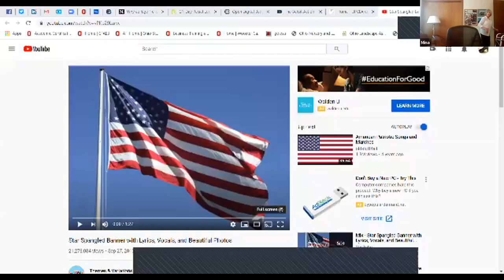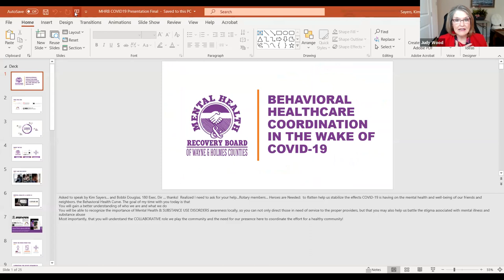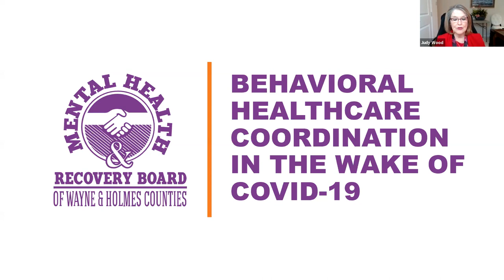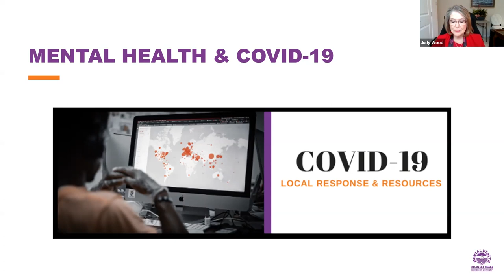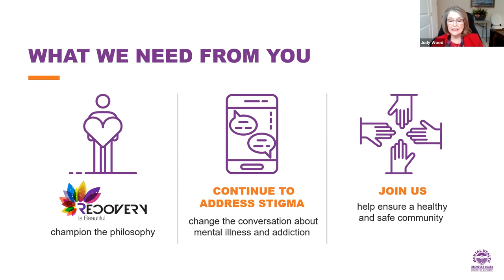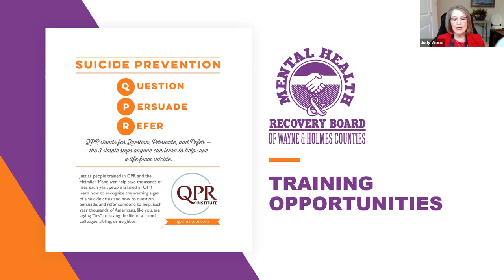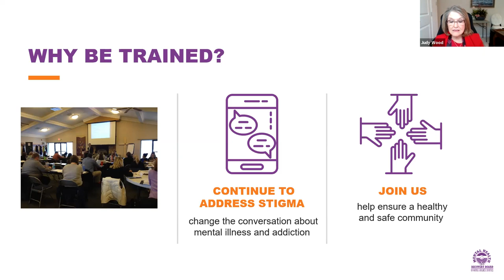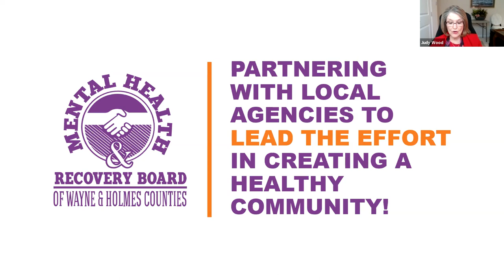06 01 2020 Judy Wood Mental Health Recovery Board Wayne Holmes Co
Wooster Rotary Program